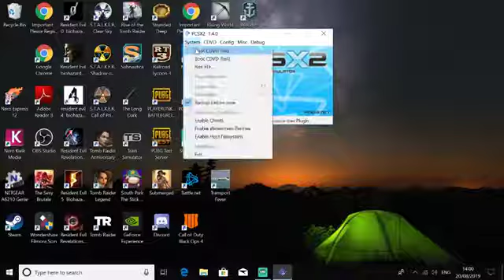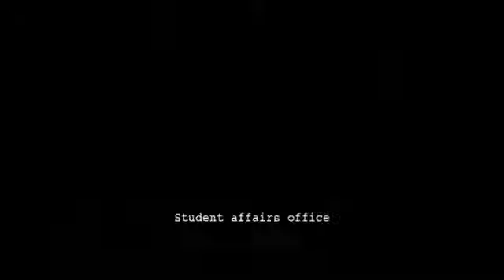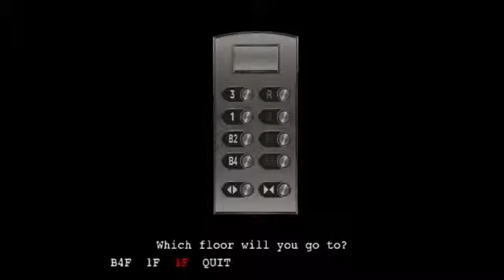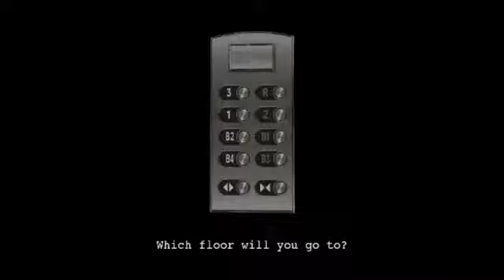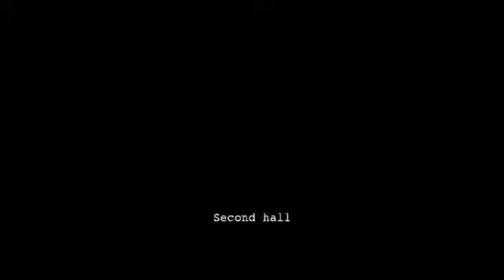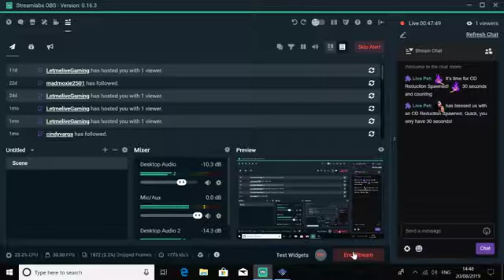Resident Evil Outbreak, collecting Jim Decisions Decisions easy SP items